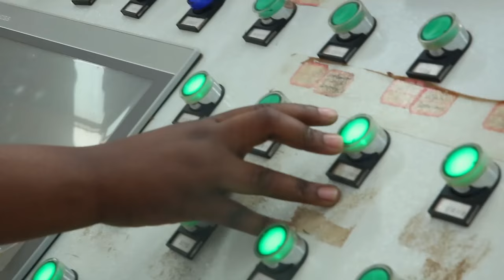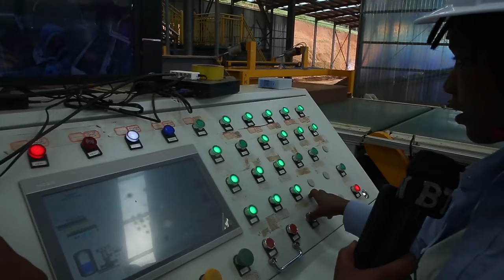Uruganda SUNSHINE Rwanda Cermics Ltd rukora amatafari rwamanuye ibiciro muri izi mpera z'umwaka